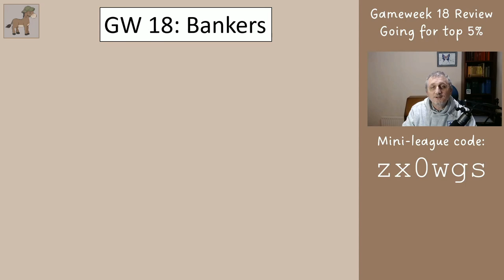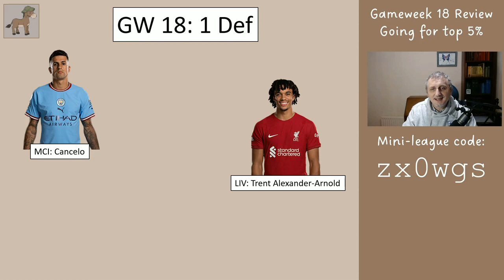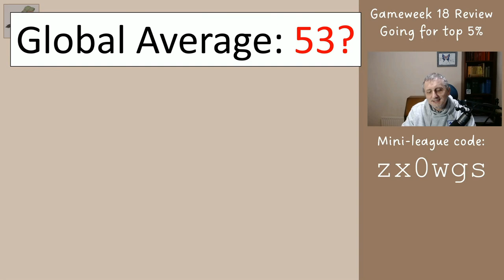FPL Gameweek 19 Preview - Copy this for Top 5% Finish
In this video I review the Fantasy Premier League team that was advised for Gameweek 18, and then show your sensible choices for Gameweek 19 where you have limitless transfers available. The aim of this series is to help you finish in the top 5% globally at the end of the season and therefore high in your mini-league.